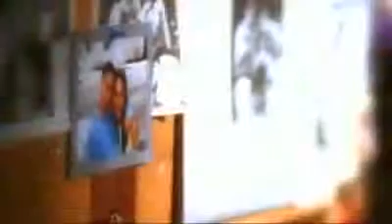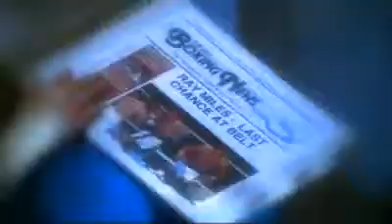4 The Cause - Stand By Me